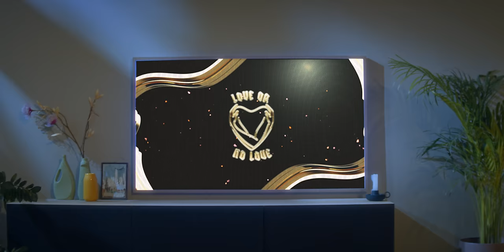Davina Michelle - I Love Me More (Official Video)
Check out the official music video for ‘I Love Me More’ by Davina Michelle.

Written by: Sebastiaan Brouwer, Davina Michelle
Produced by: Sebastiaan Brouwer, Noah Seelmann

Label: 8Ball Music

Credits I Love Me More videoclip:

Directors: Yentl Vlachos & Johan Verhoeven
Director assistant: Rein Martens
Production company: Pierette Goossens
Producers: Yentl Vlachos & Pierette Goossens
Production assistant: Anna Cuijpers
DOP: Ruben Wijnheijmer
1st AC: Jelle Bokelman
2nd AC: Max van de Graaf
Steadicam operator: Ruben Wijnheijmer
Crane operator: Aike Bierema
Gaffer: Daan Venmans
Edit: Johan Verhoeven
VFX: Johan Verhoeven
Grading: Cahaya Productions
Graphic Designer: Ciro Studio
Art Director: Wendy Dries
Art Assistant: Annelies Bastemeijer
Make up by: Naïma Bremer
Make up assistant: Björn Mohamadmoesman
Hair: Arnaud Schoenmaker
Hair assistant: Burney van den Bempt
Wig maker: Arnaud Schoenmaker
Head of Styling: Nga Ho Styling
Styling: Perla Dinah Styling & Miquel Mohamedjar
Styling assistant: Bonne Hoekstra
Nail artist: Munkhjargal Altantugs Eternalhappinesss
Actors: Davina Michelle, Robbin Kooiman, Lucky Harthoorn, Gina Heerenveen, Wouter Bakx
Commercial break by Nimya
Hair & Makeup NikkieTutorials: NikkieTutorials
Project management: Wes van Os
Behind the scenes photography: Linde Dorenbos
Behind the scenes: ZONA Worldwide & Sem Geelen
Edit Behind the scenes: Sem Geelen

Big thanks to:
Nationale Postcode Loterij EndemolShine Nederland JimmyPaul by Difuzed LoveJimmyPaul by Difuzed JimmyPaul LoveJimmyPaul
Björn van den Berg Nvdkcouture
Keune Hair Cosmetics Loes op Locatie
Echte mensen Egripment Zuiderling
Reservéboys
Ansh46
Fresh ‘n Rebel

©Sub-Bass Music Group